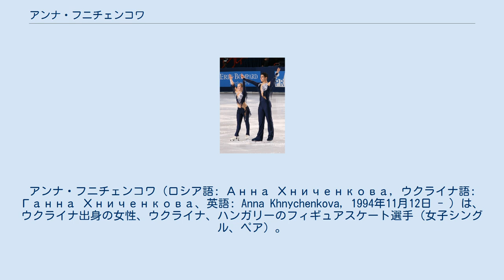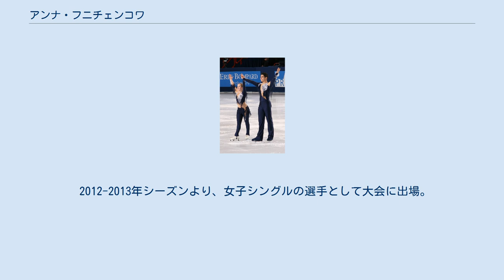アンナ・フニチェンコワ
アンナ・フニチェンコワ（ロシア語: Анна Хниченкова, ウクライナ語: Ганна Хниченкова、英語: Anna Khnychenkova, 1994年11月12日 - ）は、ウクライナ出身の女性、ウクライナ、ハンガリーのフィギュアスケート選手（女子シングル、ペア）。
パートナーはマジャル・マールクなど。
 2016年ウクライナ選手権優勝。
 1994年ウクライナドニプロペトロウシク生まれ。
1999年にスケートを始める。
 セルギイ･クリバチとペアを組み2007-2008年シーズンにウクライナのジュニアクラス1位となり、翌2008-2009年シーズンにISUジュニアグランプリに参戦。
ウクライナフィギュアスケート選手権では第一人者ボロゾジャル & モロゾフ組不在ながら2位、2009年世界フィギュアスケート選手権にウクライナ代表で出場するが、シーズン終了後にペアを解散する。
 翌シーズンはハンガリーのマジャル・マールクと組み（ペアはハンガリーに所属）、ハンガリー代表で出場した2010年世界フィギュアスケート選手権では前年を上回る15位となる。
翌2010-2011年シーズンに追加招待ながら2010/2011 ISUグランプリシリーズ出場を果たす。
 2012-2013年シーズンより、女子シングルの選手として大会に出場。
 詳細 詳細